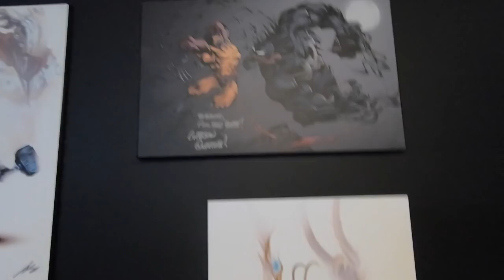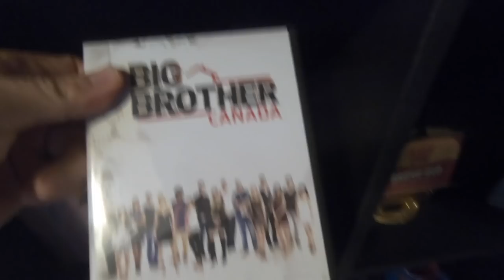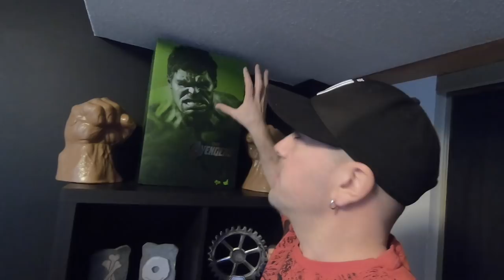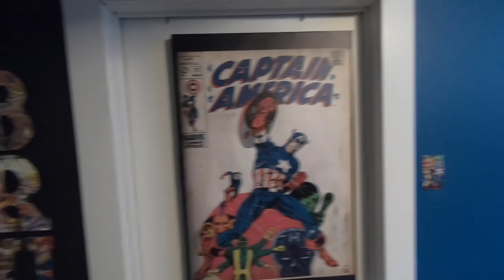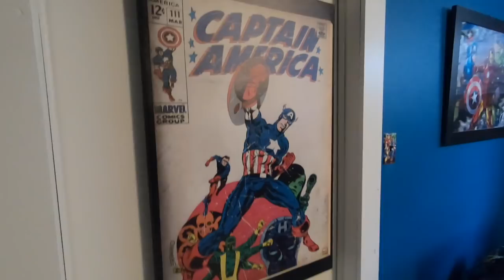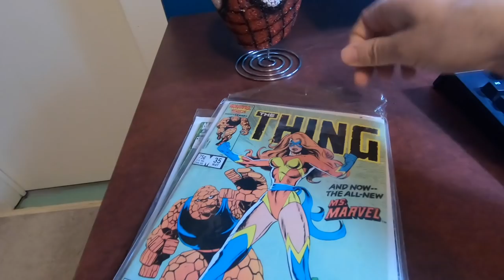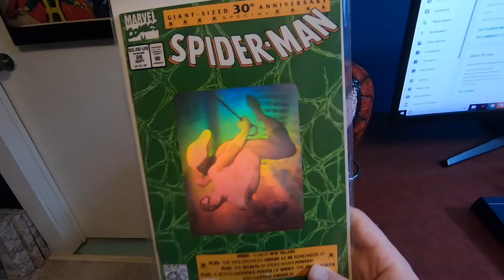My Marvel Mancave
My entire life as far as I can remember as a kid I was always a huge Marvel Superhero fan. Ive collected full sets of cards, countless amounts of comics, played al of the video games, collected merch and so on. Growing up watching Spiderman and the old X-men cartoons were some of my favorite things to do if not pretending to be wolverine fighting pillows in my family room. I hope you enjoy and please leave a comment about what you think! Even if its on ways to improve the room thats fine! Also if you're an artist and feel like you have art that I could use please let me know!